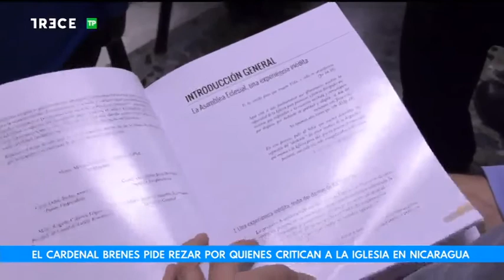PIDE REZAR POR QUIENES CRITICAN A LA IGLESIA CATÓLICA: Cardenal Arzobispo de Managua LEOPOLDO BRENES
Nicaragua : Emmo. y Rvdmo. Sr. Cardenal Arzobispo de Managua y segundo vicepresidente del Celam, LEOPOLDO BRENES : «PIDE REZAR POR QUIENES CRITICAN A LA IGLESIA CATÓLICA»